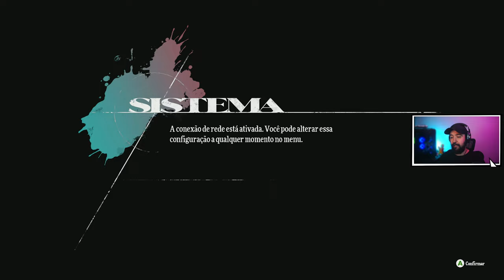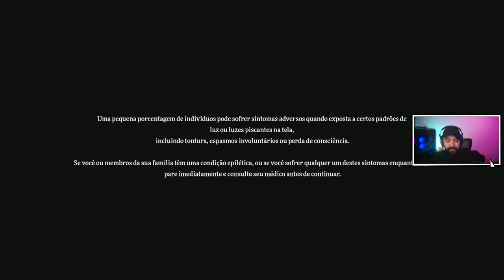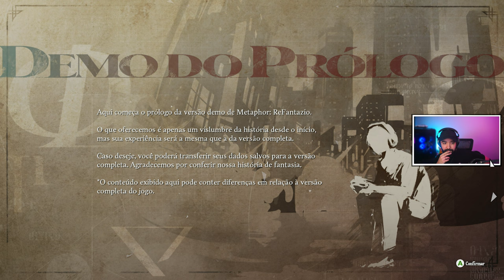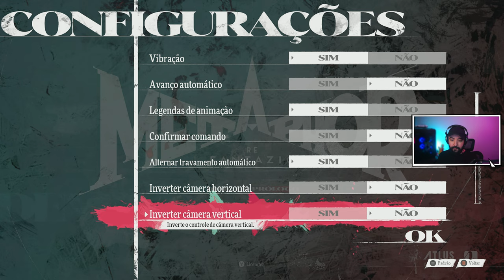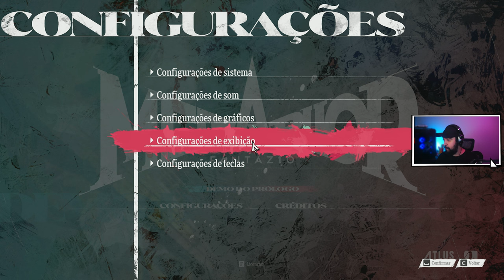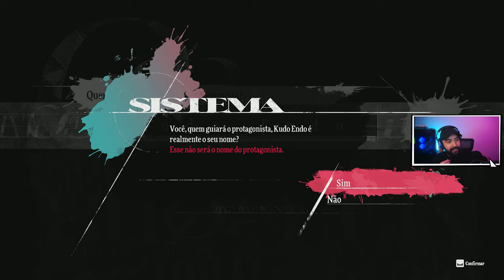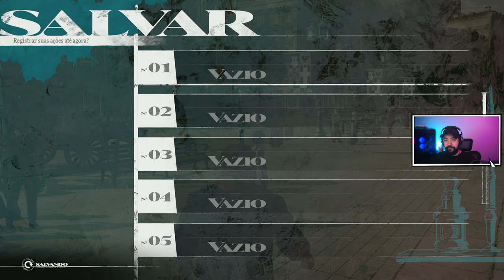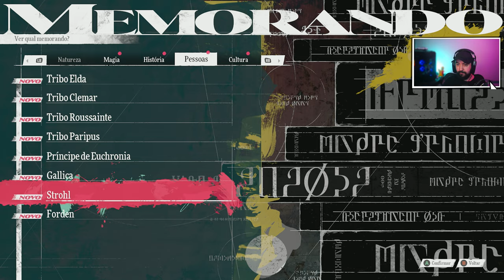DOS CRIADORES DE PERSONA!! - Metaphor ReFantazio - Início Legendado PT-BR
Metaphor: ReFantazio é um RPG de fantasia da desenvolvedora Atlus, conhecido por seu estilo característico nos jogos das séries Persona e Shin Megami Tensei. O jogo apresenta um mundo completamente novo e original, inspirado por temas de alta fantasia.

A história de Metaphor: ReFantazio se passa em um universo mágico, repleto de reinos em guerra, criaturas fantásticas e um vasto mundo a ser explorado. O protagonista, junto com um grupo de aliados, embarca em uma jornada para confrontar um grande mal que ameaça o equilíbrio do mundo. Ao longo da aventura, os jogadores irão enfrentar monstros poderosos, resolver mistérios antigos e forjar alianças com personagens únicos.

O combate parece seguir o estilo tradicional de RPG por turnos, mas com uma mecânica diferenciada que enfatiza a estratégia e a personalização. O jogo também explora temas como a busca pela identidade, escolhas morais e o impacto de decisões individuais no destino de todo o mundo.

Além de seus visuais deslumbrantes e uma trilha sonora épica, Metaphor: ReFantazio promete trazer um enredo profundo e imersivo, com uma ambientação rica que mistura fantasia medieval com elementos de ficção sombria.

O jogo tem sido muito aguardado, especialmente entre os fãs dos RPGs da Atlus, devido ao envolvimento de veteranos que trabalharam nos títulos renomados da série Persona.